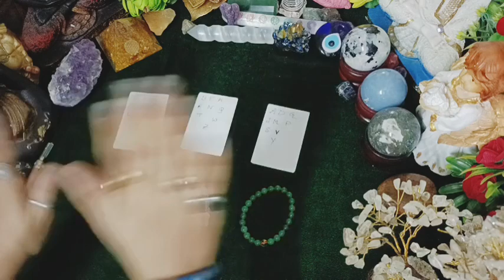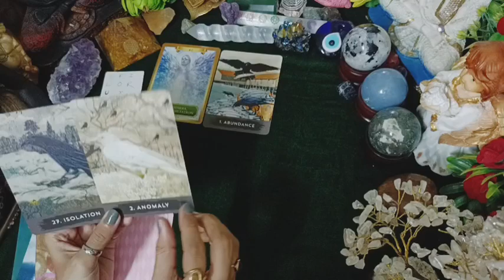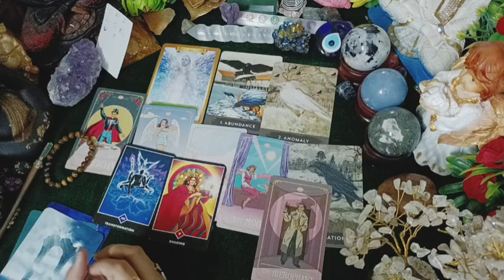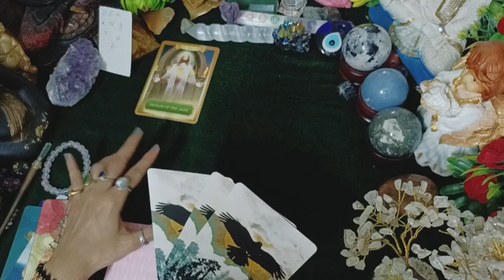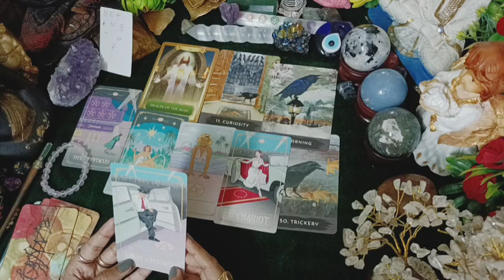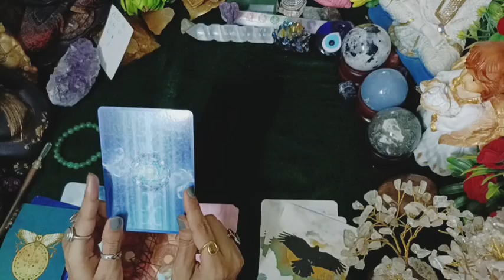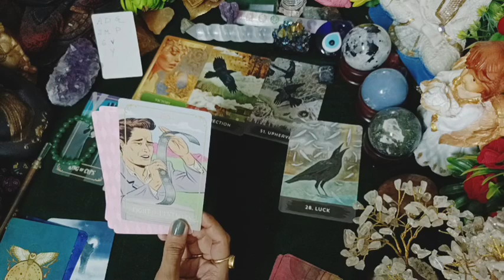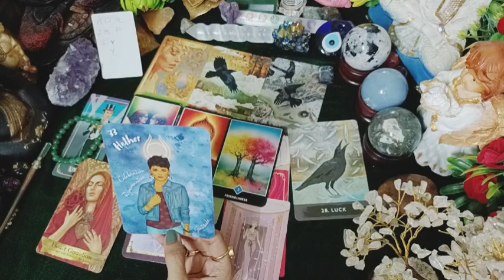Hindi:1st to15thOctober🪶Which Angelwill Guide you* Healing +Breakthrough🦋celebration🎉Psychic Reading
🔮📰Intro.   00:22
💉 screen shot. 01:37
👁️1.Pile no  01:39
👁️2.Pile no  15:44
👁️3.pile no  29:19

💡⏱️Question **Twinflame/Soulmate reading**Career reading***Finance reading***Marriage Guidance***Spiritual Awakening Guidance***spouse reading **Conjugal life guidance***kundali Reading**kundali matching*Astrology guidance**past#present#future guidance 💞💞❗
 📢 👉 1' QUESTION --10 minutes recorded video 444rs
👉2 QUESTIONS---20 minutes recorded video-- 777rs
 👉3 QYESTIONS--30 minutes recorded video --1111rs